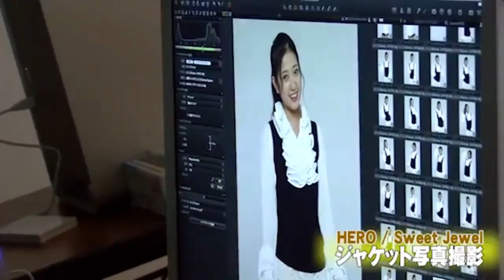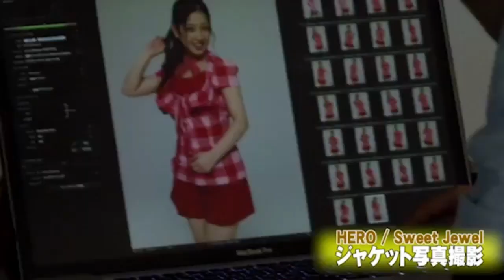井上理香子(小湊よつ葉) 「HERO Sweet Jewel」ジャケット撮影メイキング理香子Ver InoueRikako Yotsuha フェアリーズ